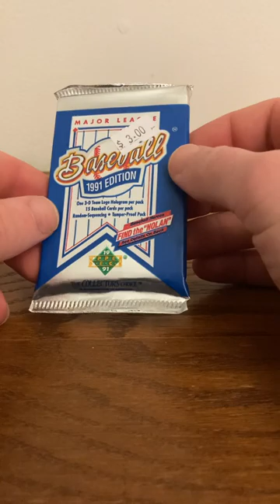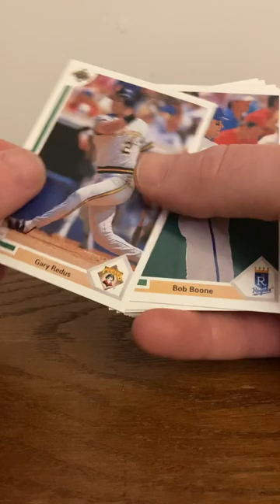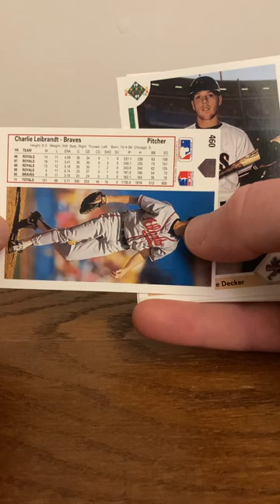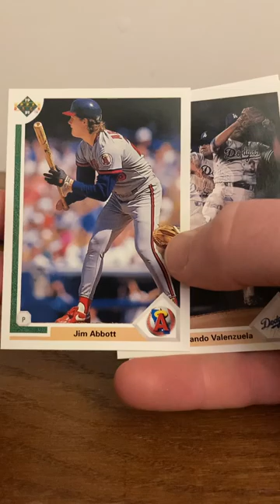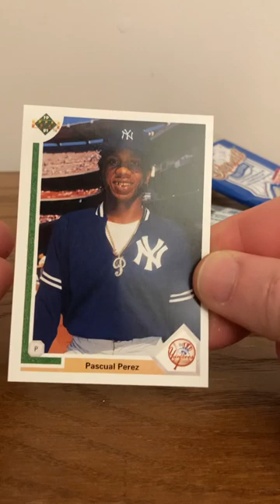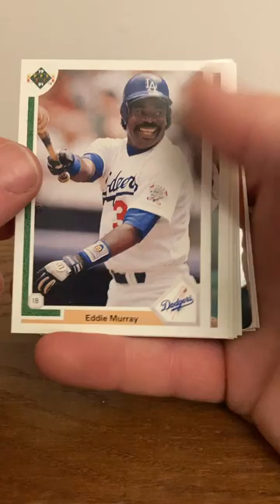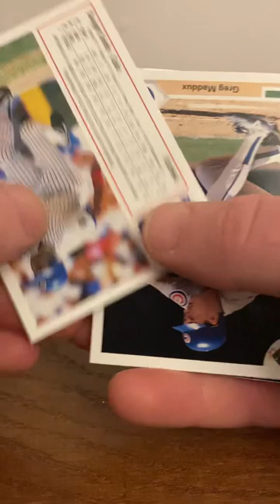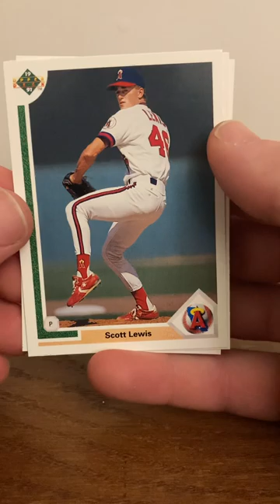1991 Upper Deck Pack Rips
If you're ever interested in buying for one of my cards please check out my Ebay and Facebook Marketplace.